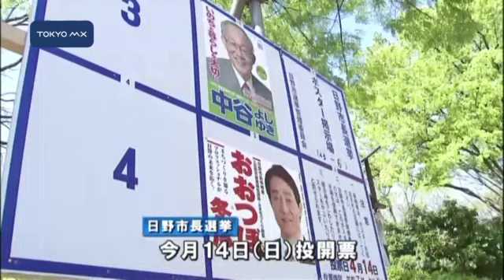きょう告示 日野市長選挙、新人同士の一騎打ち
任期満了に伴う日野市長選挙がきょう、告示されました。
　立候補したのはいずれも無所属・新人で、元市議の中谷好幸氏と元・市部長の大坪冬彦氏の2人です。今回の選挙では小金井市・国分寺市とのごみの共同処理計画が争点となっています。第一声で中谷氏は「計画には断固反対。ごみを減らしてもっと安全で小さな焼却炉でやっていく」、大坪氏は「馬場市政16年間を引き継ぎ、その中で培った経験を生かし世代交代を図り、新しい市政をつくっていく」と訴えました。
　日野市長選挙は今月14日に投票が行われ、即日開票されます。

■日野市長選挙　立候補者（届け出順・敬称略）
中谷好幸（63，無・新、推薦＝共産）
大
■■↓全文を見る■■